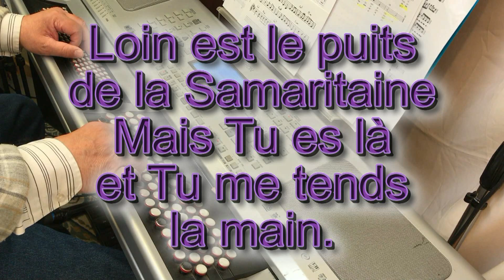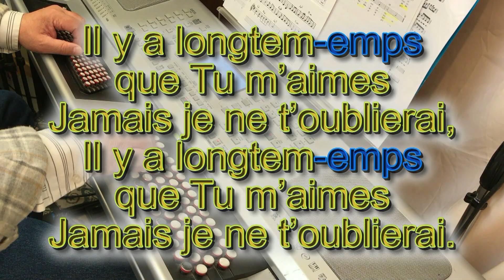IL Y A LONGTEMPS - Jean-Claude GIANADDA - Alain LANGRÉE - (Instrumental avec les paroles) - N°584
IL Y A LONGTEMPS - Jean-Claude GIANADDA - Alain LANGRÉE

Il y a longtemps que Tu m’aimes
Jamais je ne t’oublierai,

1.- Te souviens-tu de la claire fontaine
Et du chemin où j’allais me promener,
C’était au puits de la Samaritaine
Tu étais là et on s’est rencontré.

2.- J’emmènerai à la claire fontaine
Tous mes amis, pour vivre et inventer,
Autour du puits de la Samaritaine
Tu seras là et nous pourrons danser.

3.- Lorsque j’oublie ton chant claire fontaine
Pour écouter mes refus, mes chagrins,
Loin est le puits de la Samaritaine
Mais Tu es là et Tu me tends la main.

4.- Source de vie, chante claire fontaine
Nous danserons l’espoir des lendemains,
Tu es la Vie, l’Amour et le Chemin.

Commentaire et source : Jn 4, le récit de la Samaritaine. Chant construit avec en arrière fond la chanson « À la claire fontaine ». Le refrain comme les strophes sont adressées au Christ par la personne qui prie.

Utilisation catéchétique :
Chant de méditation sur le thème de la rencontre avec le Christ.

Thème - Utilisation :
Amour Baptême Jésus

Instrumental avec les paroles,
RELIGIOUS MUSIC, love of God, praise God, parole de Dieu,
sing the love of God, with the lyrics, parole de Dieu,
Musique catholique, louer Christ, Prier avec de la musique,
Louange et Adoration, louer Dieu, musique religieuse, musique Liturgique, musique chrétienne, musique religieuse, Chanter pour Jésus, méditation,
Instrumental avec les paroles, Chant religieux,
cantar o amor de Deus, com a letra, musique avec les paroles,
karaoké, the most beautiful church songs with lyrics, church songs,

IL Y A LONGTEMPS - Jean-Claude GIANADDA - Alain LANGRÉE - N°584